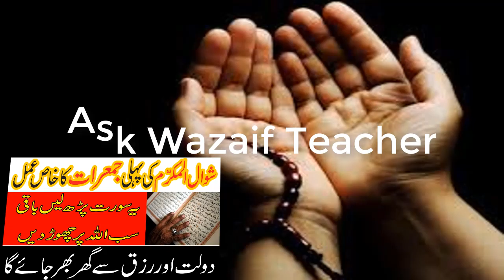Qurani amal jis may her masail ka hail/fatnay fasad ka jar say khatayma/azat hi azat/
Assalam o Alaikum Qurani amal jis may her masail ka hail/fatnay fasad ka jar say khatayma/azat hi azat/ask wazaif teacher 2020
NAZREEN.